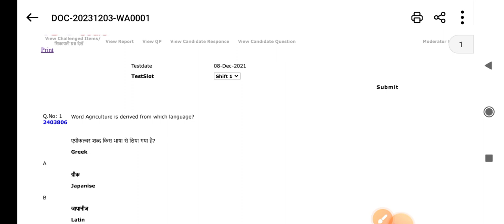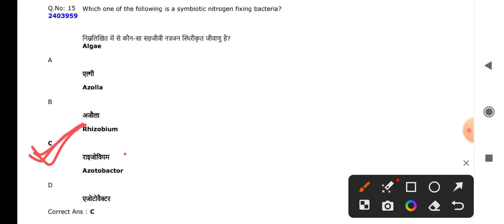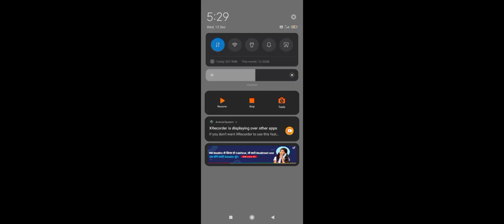mp pat pyq's 2023